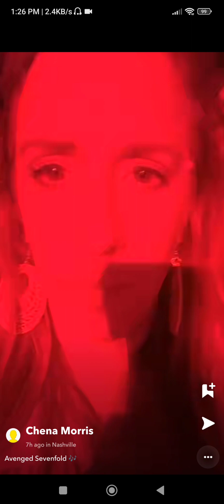Avenged Sevenfold 🎶|So Far Away,Dear God,Hail To The King, Nightmare,Tears Don't Fall, Almost Easy